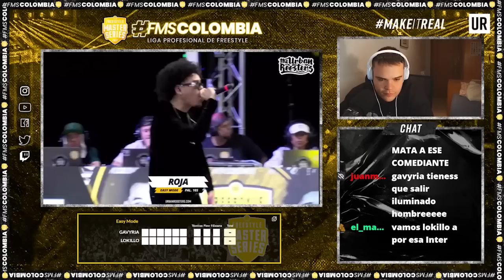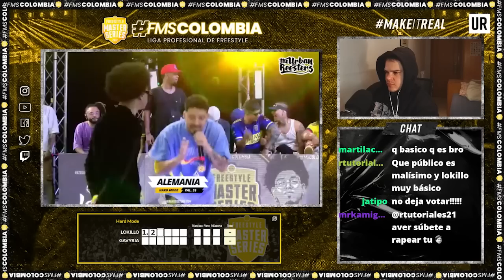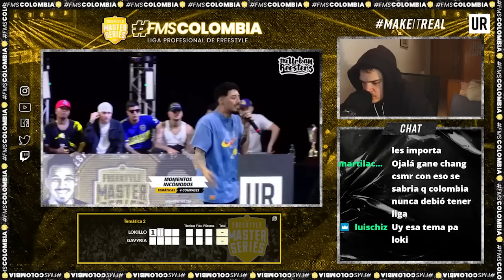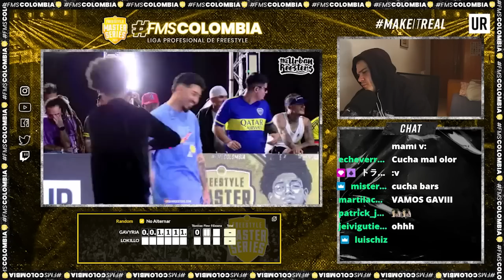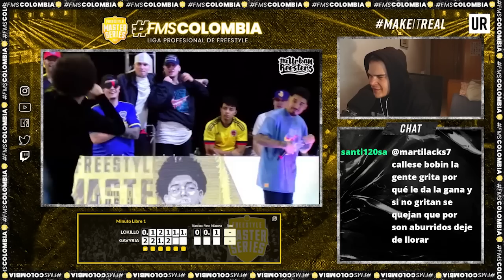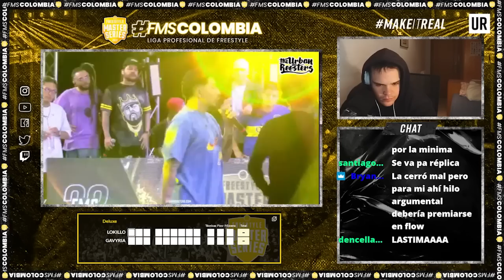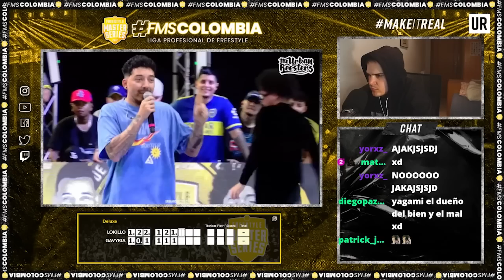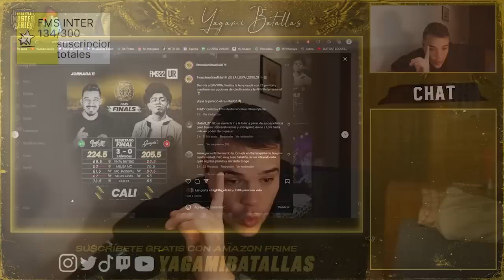🇨🇴😂RISAS II VOTACIÓN LOKILLO vs GAVYRIA II FINALES FMS COLOMBIA T1